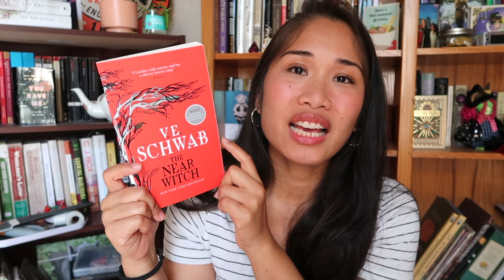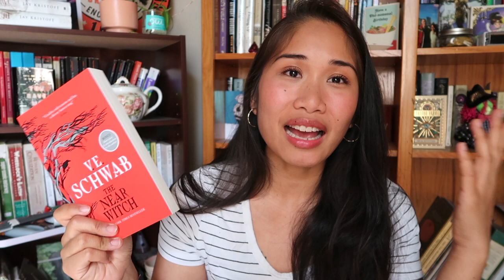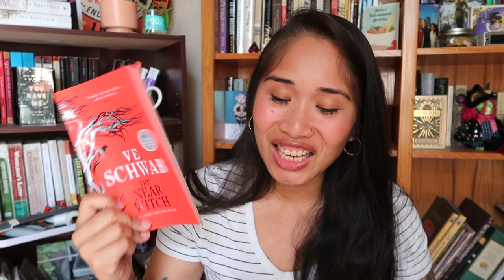SURPRISE BOOKS UNBOXING AND BOOK HAUL (Childhood favorites, classics that I may never read, & more!)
Amazon Wishlist: